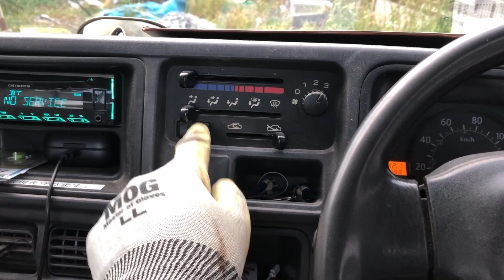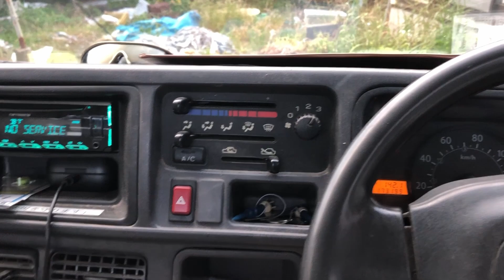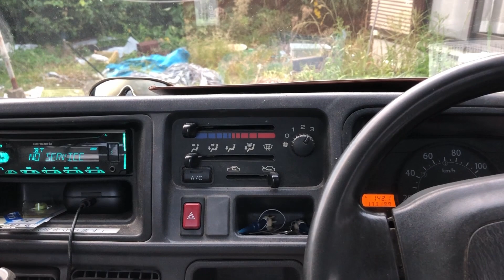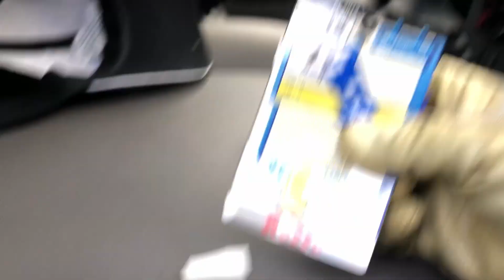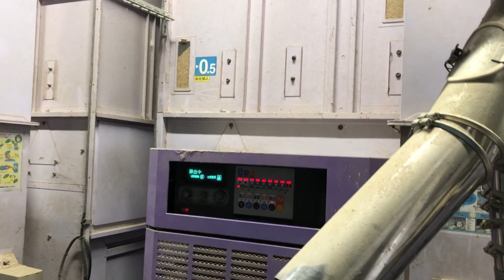機械トラブルが集中したとても大変な1日でした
今日は様々な機械にトラブルが発生しました。こんな日は久しぶりです。